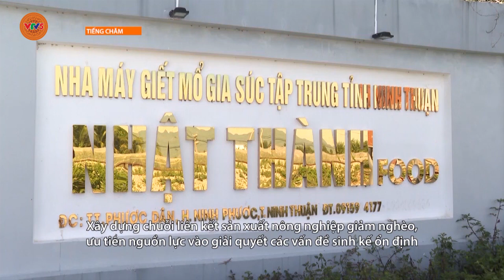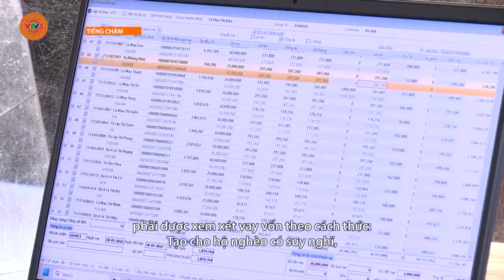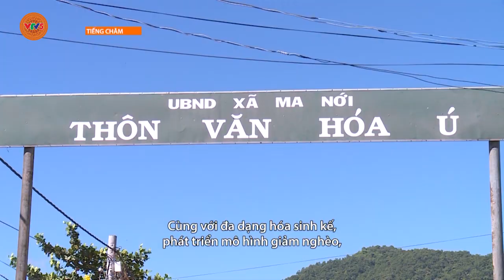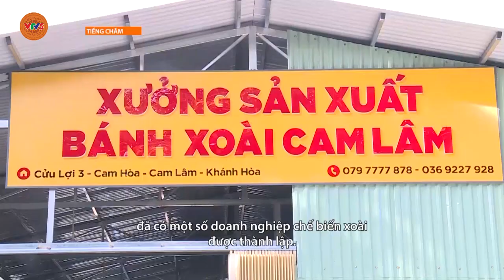[TIẾNG CHĂM] GIẢI PHÁP THOÁT NGHÈO Ở VÙNG KHÓ KHĂN | VTV5